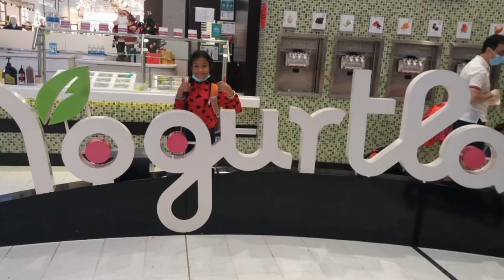DUBAI MALL / WORLD'S LARGEST SHOPPING MALL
VLOG 70 |
Hey guys! In this video, I'll take you with me in the Dubai Mall. Dubai Mall is the world's largest shopping mall. Let's explore the Dubai Mall together. I hope You enjoy!